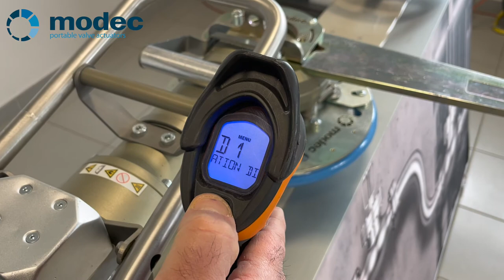How to install the torque reaction system with a Banjo Head !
- Turn on subtitles for more details -
This video shows you how to install the torque reaction system on modec handheld valve operators with a Banjo Head in order to avoid operators injuries and equipment damages.